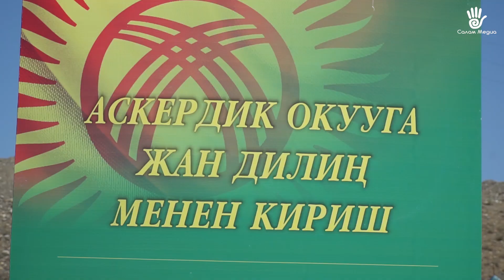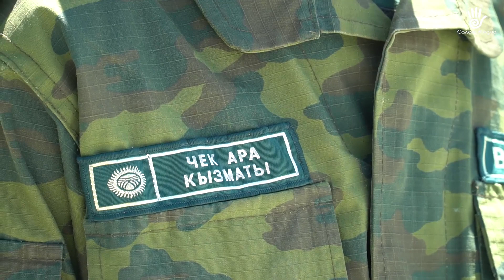Чек арачылар кесиптик майрамын белгилешти